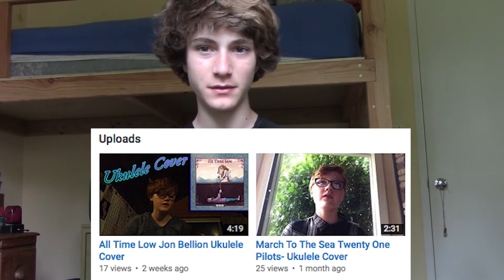Announcements and shoutouts!